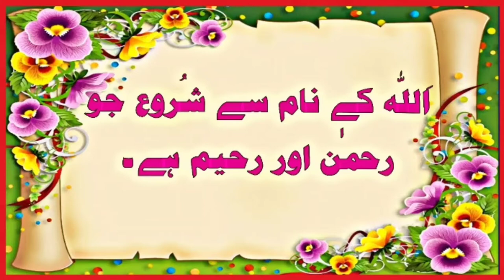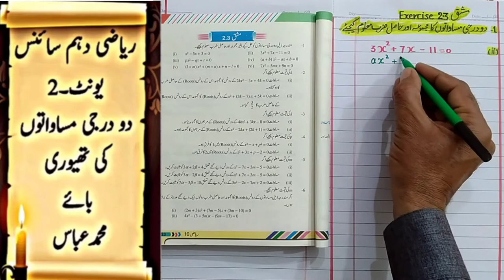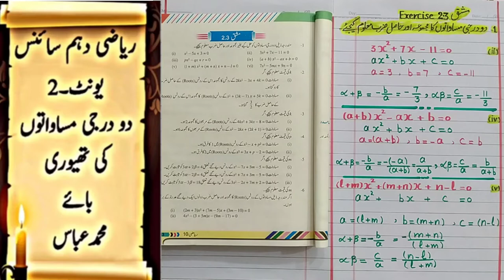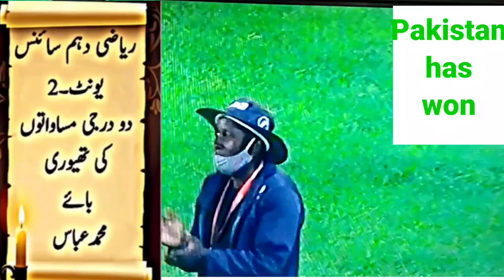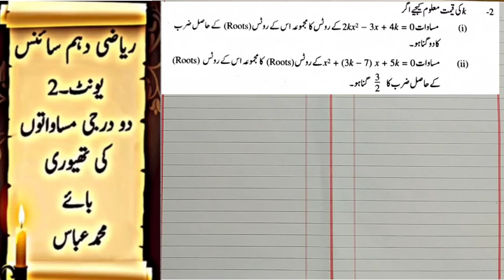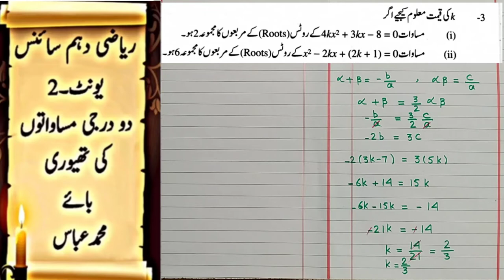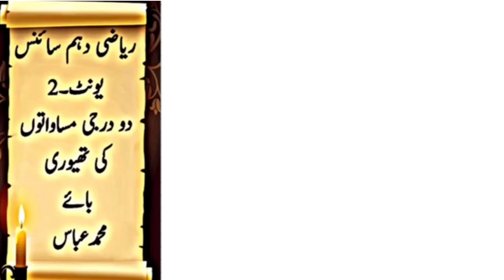exercise 2.3 class 10 math unit 2 | exercise 2.3 math 10 Q 1,2,3 | sir abbas#abbasmaths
Brilliant videos of education for 9th and 10th mehar am going to solve  mathematics problems you faced for 9th and 10th classes you discuss me about your problems and can solve in easy and simple way.

             This video lecture is delivered by محمد عباس for اردو میڈیم and English medium students. This lecture is of mathematics 10th class science group.Theory of Quadratic Equations is discussed in detail.
In Unit 2 following topics will be discussed.
1 ۔دو درجی جملے
ax2+bx+c=0
کے فرق کنندہ(Discreminant)
        2
      b   -4ac
  کی تعریف کرنا
  2۔دی ہوئی دو درجی مساوات کا فرق کنندہ (Discreminant) معلوم کرنا۔
  3۔دو درجی مساوات کے فرق کنندہ سے روٹس کی اقسام یعنی نیچر آف روٹس پر بحث کرنا
  4۔دی ھوئی دو درجی مساعات کے روٹس کی اقسام معلوم کرنا اور مساوات حل کر کے نتیجہ کی تصدیق کرنا۔
  5۔دی ھوئی دو درجی مساوات میں دی ہوئی نا معلوم مقدار کی قیمت دریافت کرنا جبکہ اس کے روٹس کی اقسام دی ھوئی ہوں۔
  6۔اکائی کا جذرالمکعب(cube roots of units) معلوم کرنا۔
  7۔اکائی کے کمپلیکس(complex) جذرالمکعب کی پہچان بطور اومیگا اور اومیگا square sq کرنا۔
  8۔اکائی کے جذرالمکعب کی خصوصیات(Properties) ثابت کرنا۔
  9۔اکائی کے جذرالمکعب کی خصوصیات کے استعمال سے مناسب سوالوں کو حل کرنا۔
  10۔دو درجی مساوات کے روٹس(Roots) اور عددی سروں(Co-efficients) کا تعلق معلوم کرنا۔
  11۔دی ہوئی دو درجی مساوات کو حل کیے بغیراس کے روٹس کا مجموعہ اور حاصل ضرب معلوم کرنا
  12۔دی ہوئی دو درجی مساوات میں نا معلوم مقداروں کی قیمتیں معلوم کرنا جبکہ روٹس کا مجموعہ(sum of the roots) اور روٹس کا حاصل ضرب(Product of the roots) برابر ہوں۔
  13۔روٹس کے مربعوں کا مجموعہ یا فرق دیے ہوئے عدد کے برابر ہو۔
  14۔روٹس کے دیے ہوئے تعلق Relation کو ثابت کرنا۔
  15۔روٹس کا مجموعہ اور حاصل ضرب دونوں کسی دیے ھوۓ عدد کے برابر ہوں۔

 1- Define discriminant (b2 - 4ac) of the quadratic expression
ax2 + bx + C.
2- Find discriminant of a given quadratic equation.
3-Discuss the nature of roots of a quadratic equation through
discriminant.
4- Determine the nature of roots of a given quadratic equation and
verify the result by solving the equation.
Determine the value of an unknown involved in a given quadratic
equation when the nature of its roots is given.
5- Find cube roots of unity.
Recognize complex cube roots of unity as o and 02.
Prove the properties of cube roots of unity.
6- Use properties of cube roots of unity to solve appropriate
problems.
Find the relation between the roots and the coefficients of a
quadratic equation.
7- Find the sum and product of roots of a given quadratic
equation without solving it.
8- Find the value(s) of unknown(s) involved in a given quadratic
equation when
sum of roots is equal to a multiple of the product of
roots,
sum of the squares of roots is equal to a given number,
roots differ by a given number,
roots satisfy a given relation (e.g., the relation 2a + 5b = 7
where a and B are the roots of given equation),
both sum and product of roots are equal to a given number.
Define symmetric functions of roots of a quadratic equation.
Evaluate a symmetric function of the roots of a quadratic
equation in terms of its coefficients.
Here in this lecture cube roots of unity are discussed.
                Quadratic equation in standard form
    2
ax  +  bx  +  c  =0
solution set of this equation is
X = - b + √ b2   -  4ac
                    2a
                    2a
S  = -  b/a

P  =   c/a
          Exercise 2.3
          Q-1 Find sum and product of roots of quadratic equation.
          Q-2 Find the value of k=? by sum and product of roots of quadratic equations.

             Q-3 Find the value of k=? by sum and product of roots of quadratic equations.

عزیز طلباء اگر آپ کو یونٹ۔2  میں کسی بھی طرح کا کوئی بھی پرابلم ہو تو آپ بغیر کسی جھجھک کے مجھ سے رابطہ کر سکتے ھیں۔اور اِس کے علاوہ کسی بھی سائنس کے مضمون میں کوئی مسئلہ ہو تو مجھ سے پوچھ سکتے ھیں۔
For English medium students the related Exercise is solved in the link given below.,👇👇👇❤️❤️❤️❤️❤️❤️❤️

پیارے بچو میرے یو ٹیوب چینل کو  سبسکرائب ضرور کریں اور گھنٹی کو بھی بجائیں۔شکریہ